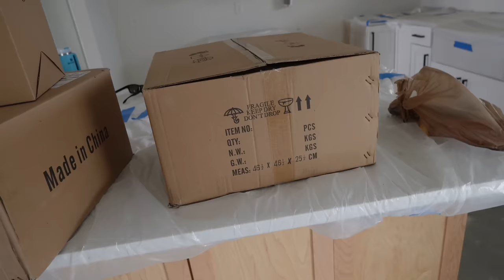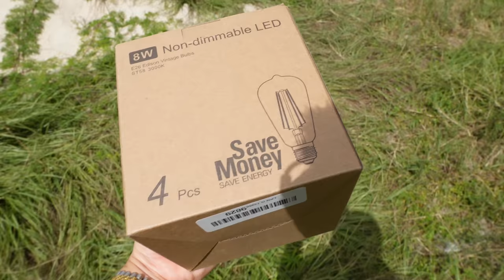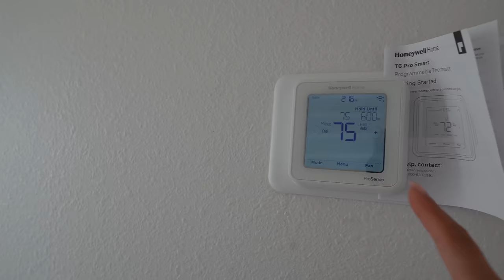Mas Avances En La Casa Nueva + Limpiando Para Que Pongas Los Pisos + Ya Funciona El Aire